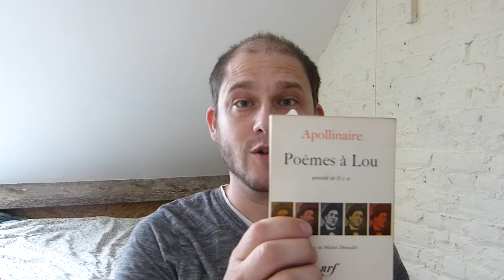Les capsules BibLaeken 7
Coups de coeur : 4 poèmes lus par Ludovic